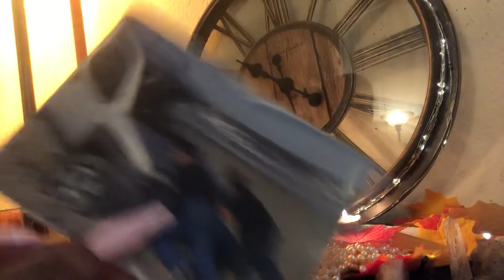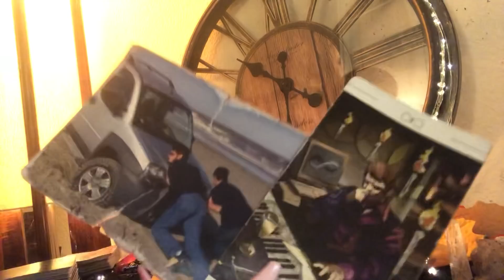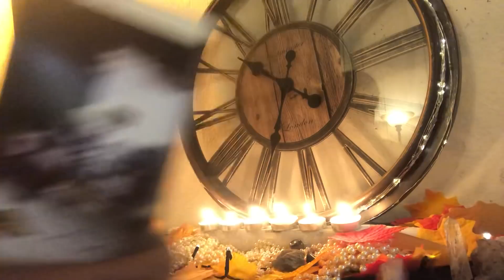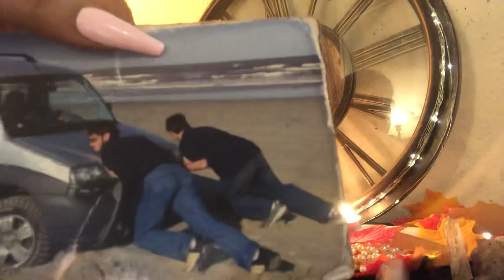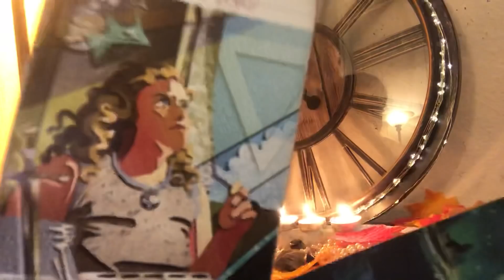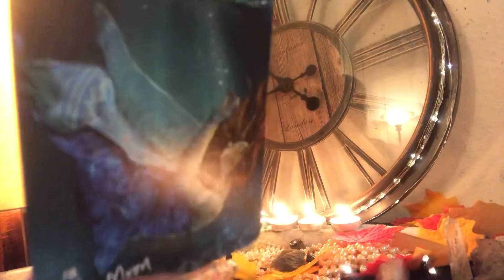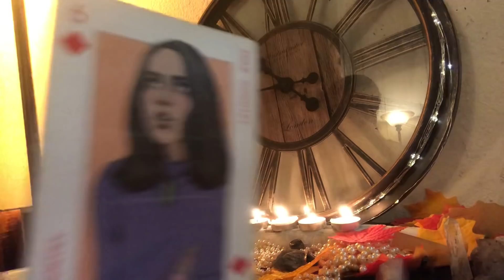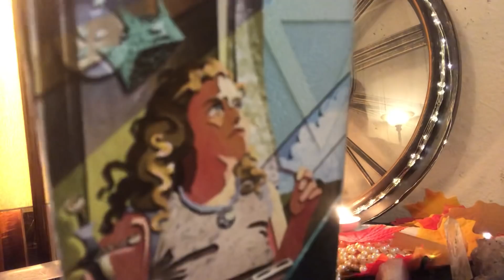Virgo- October 👻🎃 Reading- McD🍟nalds Vs McD🍟wells....